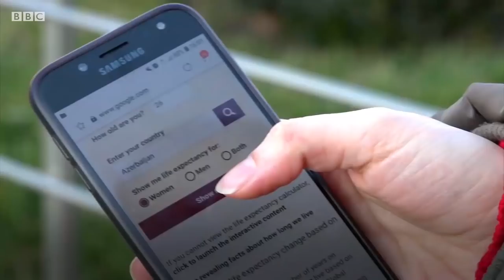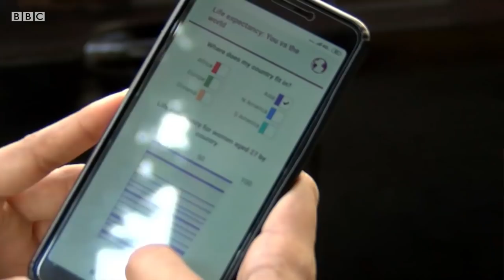Дунё ва Ўзбекистон: Яна неча йил яшайсиз? - BBC Uzbek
Ер юзида узоқ умр кўраётган инсонларнинг сони кўпаймоқда.

Кексалар сонининг кўплиги ва уларга ғамхўрлик қилиш ҳам осон иш эмас.

Аммо сиз яна неча йиллик умрингиз қолганини биласизми?

Би-би-си Узоқ умр кўриш ҳақида махсус лавҳа тайёрлади ва дунёнинг 9 шаҳрида истиқомат қиладиган инсонлардан Би-би-си веб-сайтига кириш ва неча йил умр кўришини текшириб кўришни сўради.

Сиз ҳам қуйидаги ҳавола орқали неча йил умр кўришингиз мумкинлигини билиб олишингиз мумкин: